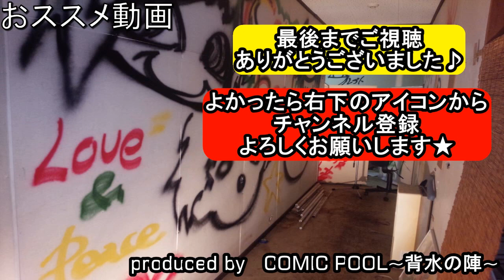乃木坂46『シンクロニシティ』をバンドアレンジで演奏してみた。【歌詞付き】nogizaka46/cover/Synchronicity【covered by背水の陣】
乃木坂46『シンクロニシティ』の演奏してみた動画です。

nogizaka46/band cover/Synchronicity

シンクロニシティを歌ってみた
シンクロニシティを弾いてみた
シンクロニシティを叩いてみた

乃木坂46『シンクロニシティ』MV(公式)